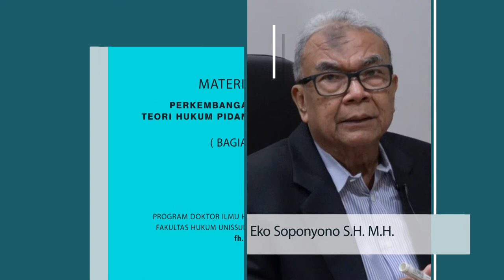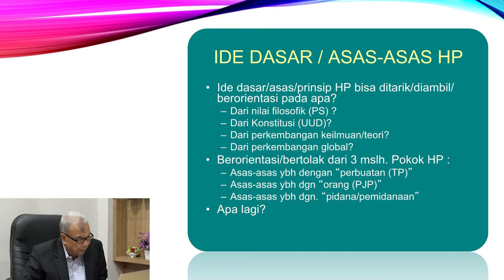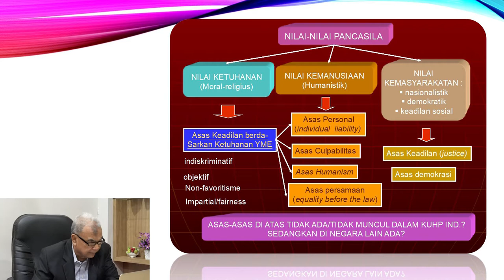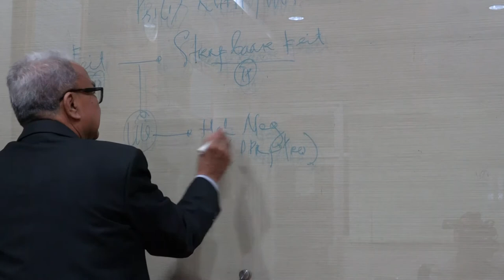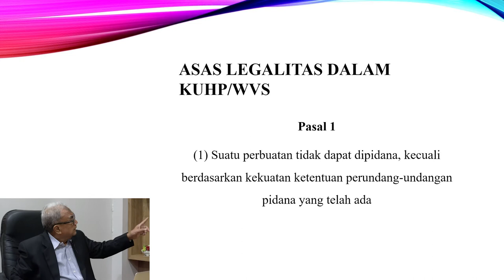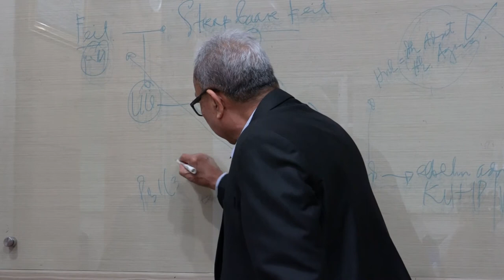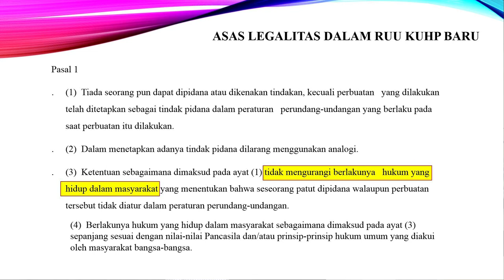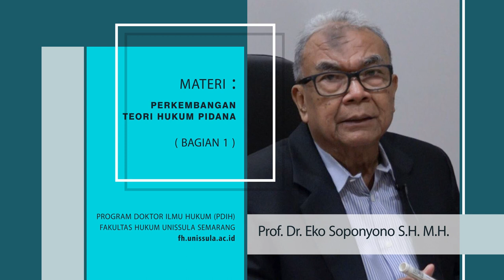Perkembangan Teori Hukum Pidana | bagian 1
Prof. Dr. Eko Soponyono, S.H., M.H.